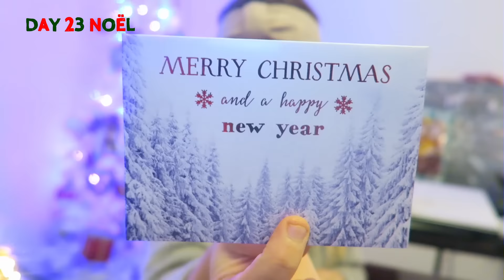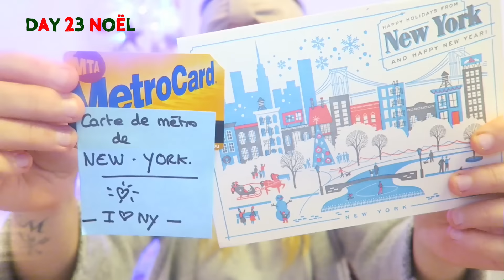🎄⛄️ DAY 23 ⛄️🎄 Sablés de Noël Aux Amandes & SWAP !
DAY 23 VLOGMAS : Nous sommes le 23 Décembre 2015 j'espère que vous allez apprécié passer ce mois entier avec moi ! Tous les jours vous découvrirez en même temps que moi le cadeau que Mélanie m'a offert :)
Bon visionnage et n'oubliez pas rendez-vous du 1er au 25 décembre 2015 tous les jours à 18h !

- IHERB : RLP571
$10 de réduction pour $40 de commande pour votre 1ère commande
et $5 de réduction pour $40 de commande